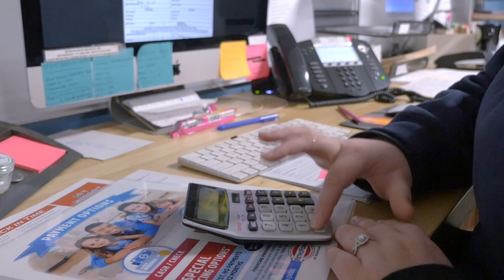Is Spray Foam Insulation Worth the Extra Cost? | Foam University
Is spray foam insulation worth the cost when building a new home? Check out why spray foam is a hassle-free option and how it makes your new home energy efficient.

- Maintenance free insulation solution
- Thermal Resistance
- Air Seal

Are you in a reading mood? Learn more about is spray foam insulation worth it: